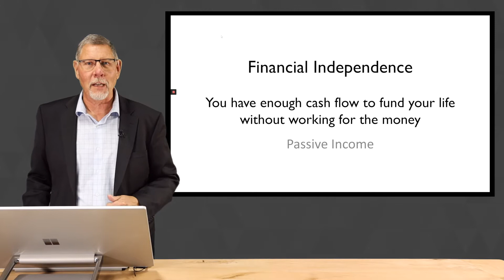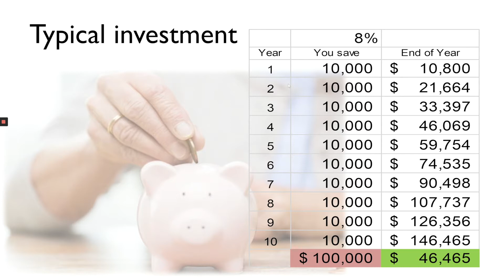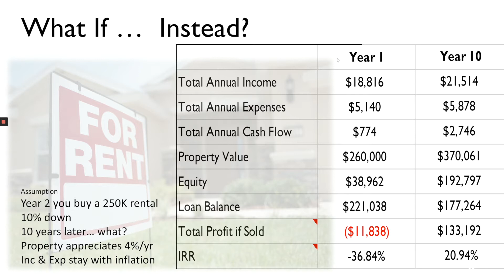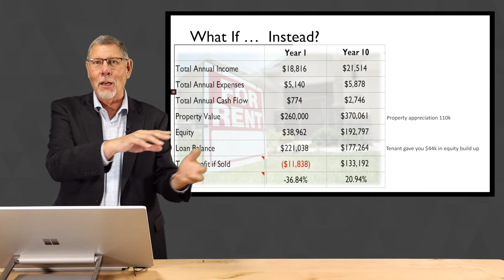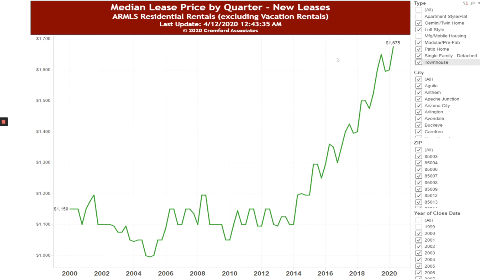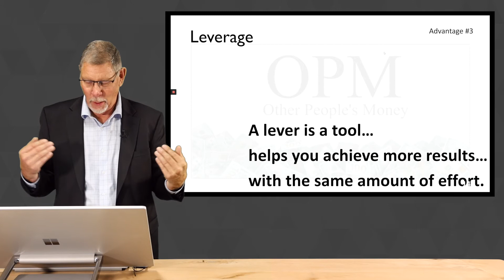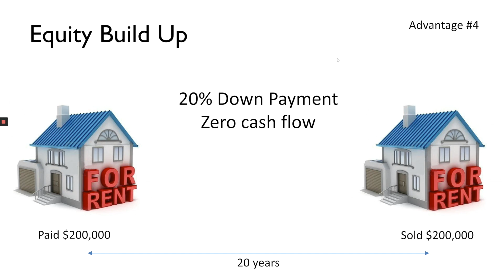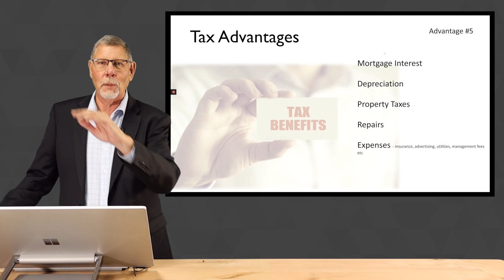Five Advantages of Real Estate Investing